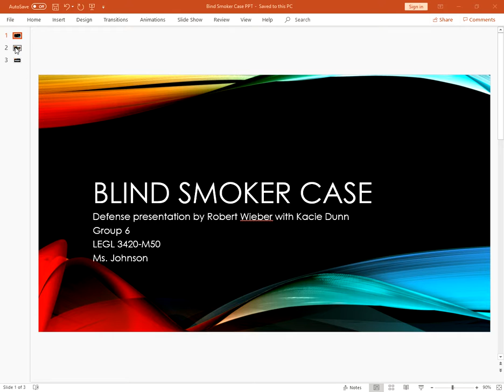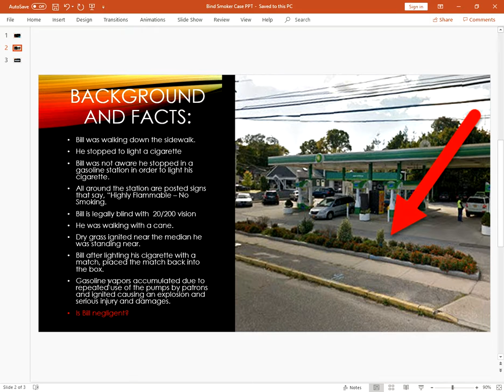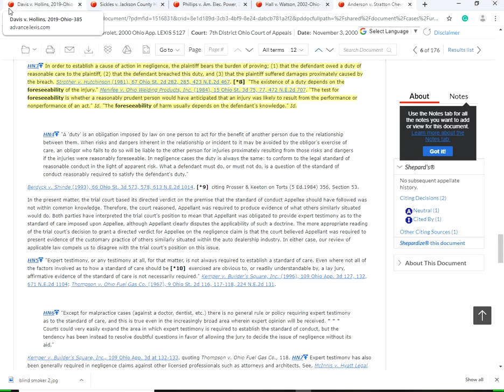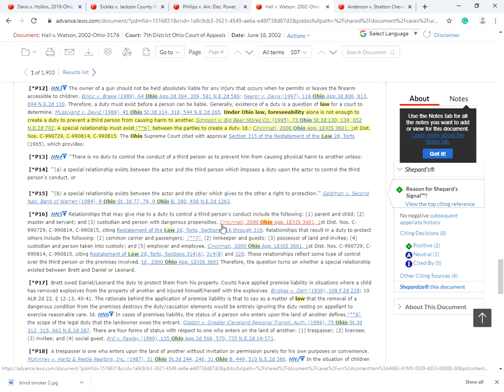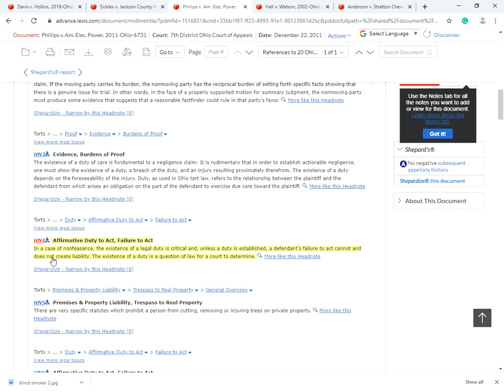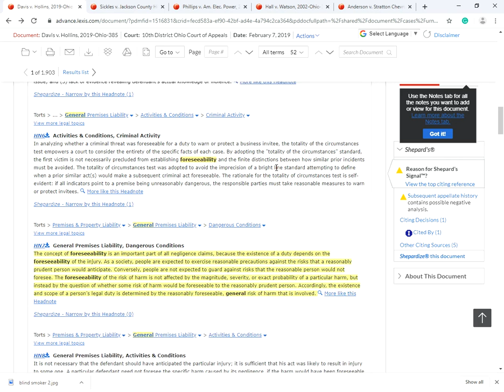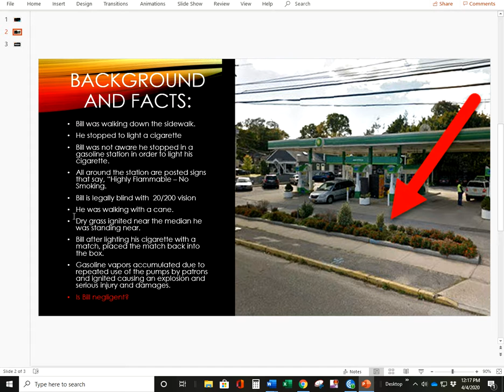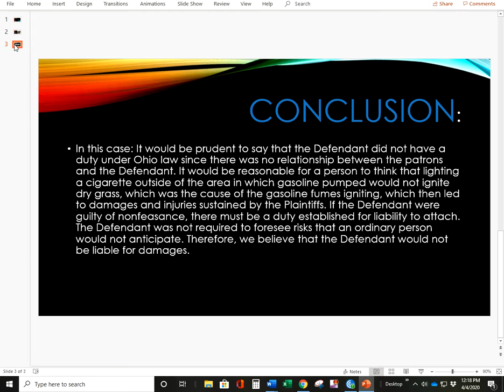Blind Smoker Defense Presentation by Robert Wieber with Kacie Dunn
Presentation prepared for our class room on a hypothetical negligence case in Ohio.